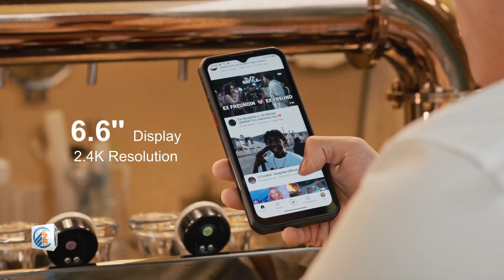Oukitel WP39 - First Look Trailer Introduction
➽ Another New Phone 2024 DOOGEE S punk Official Introduction  Amazing Party Sound, Ultra long Fun Time

➽ Meizu 22 Pro VS Meizu 22 Note (2025) Release Date Price Specs, Camera Launch Date Trailer First Look